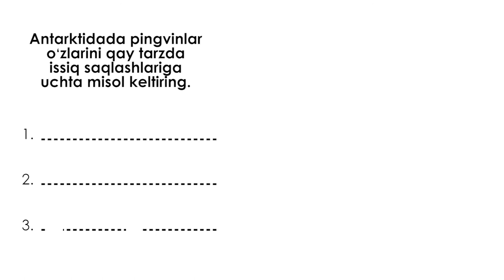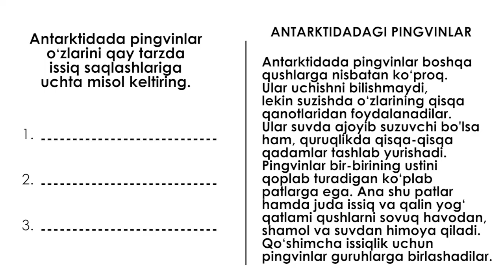PIRLS Antarktida muzlik qit`asi Full